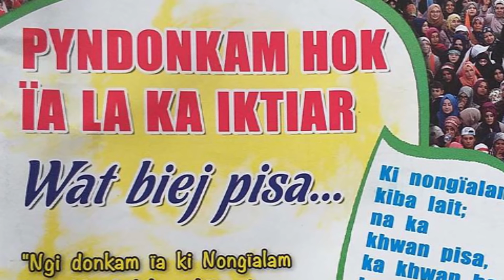WAN PSIAH YUNG KI KONG LEADER ELECTION 2019 MDC DA POI KATTU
yi wow job wom rem ym tip, tang wa u sih para i ym hoi..